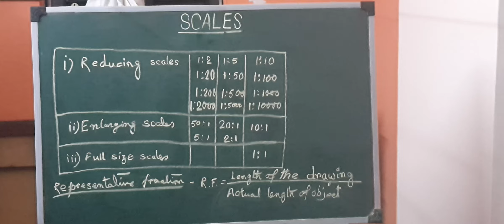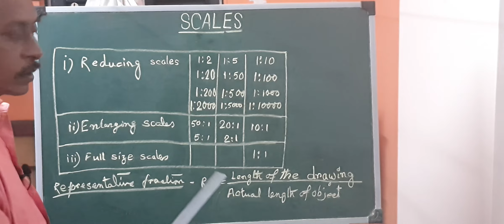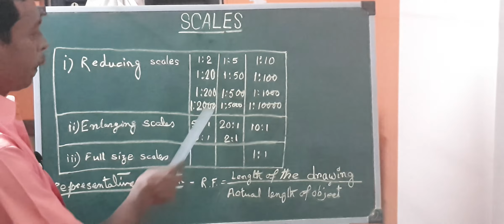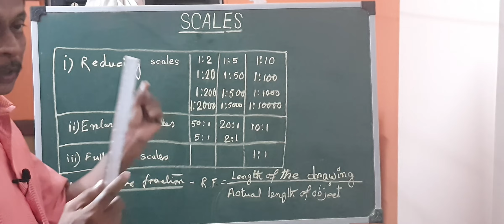What is scale in engineering drawing